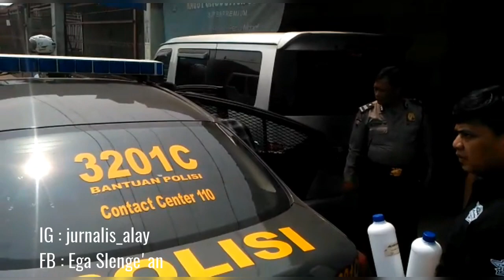Polsek Karawang Gerak Cepat TANGKAP Penjual Miras Oplosan Maut